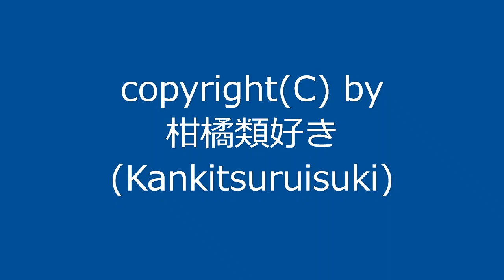【自作曲】『雪の日その4』 / Original Music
2004年2月に作った曲を手直しして動画化しました。
元は自作ゲーム(RPGツクール製)用BGMとして作った曲です。
1周が短い曲なので1回ループさせて仕上げました。

曲名：『雪の日その4』